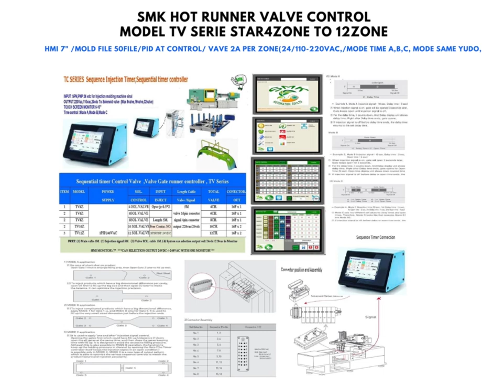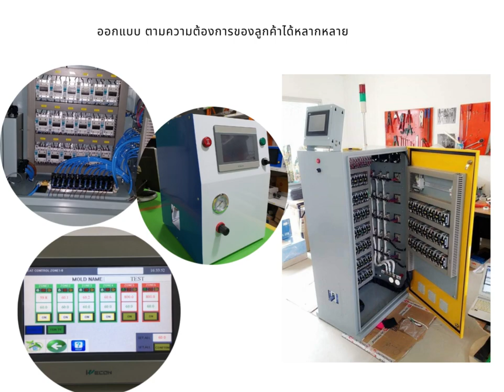Copy of SMK HOT RUNNER CONTROLLER